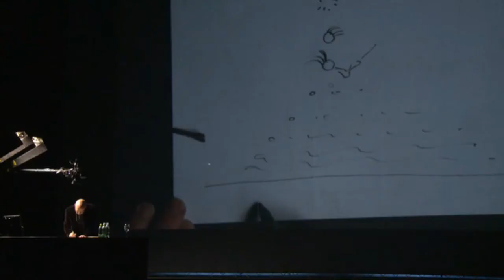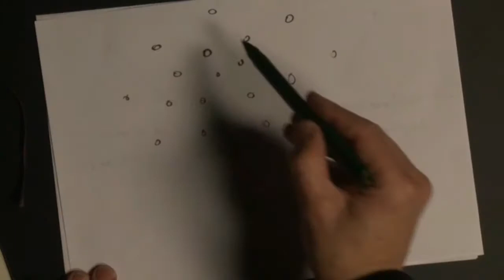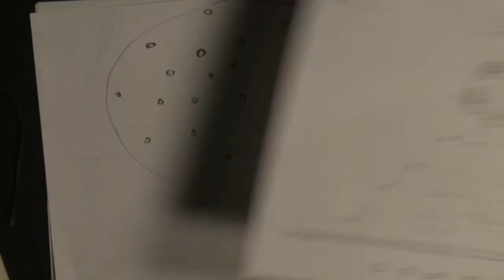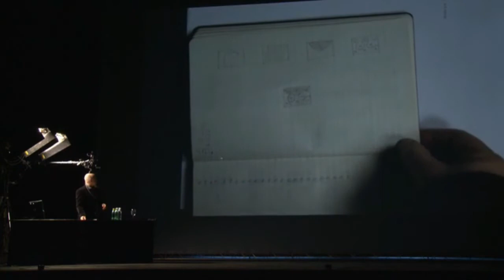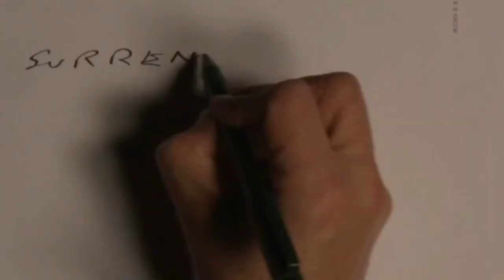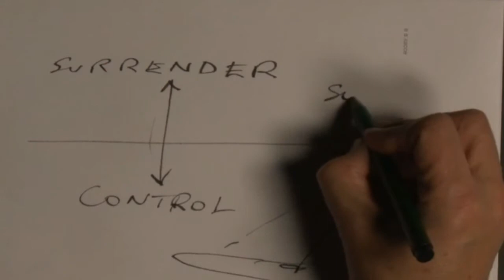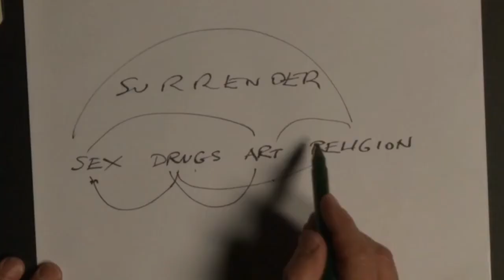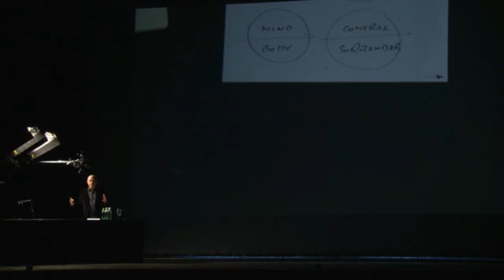Brian Ino. Лекция в рамках проэкта 'Yota YES Lectures', 29.11.2010 [2010] HD 720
русский синхронный перевод